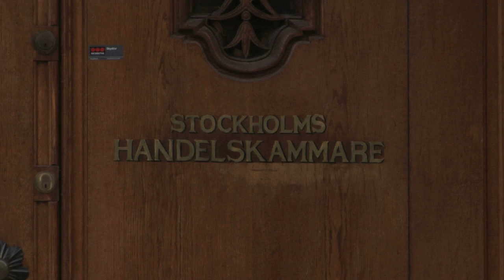CMNews - Bostadsbristen i Stockholm - Nyhetsreportage - 2 min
Skoluppgift att göra nyhetsinslag.

Vi gjorde ett nyhetsinslag om Bostadsbristen i Stockholm, att det inte bara påverkar Stockholmsregionen utan hela landets tillväxt är i fara.

Skapad av: Rickard Ericsson och Marcus Fransson

Stort tack till Andreas Åström och Stellan Lundström!